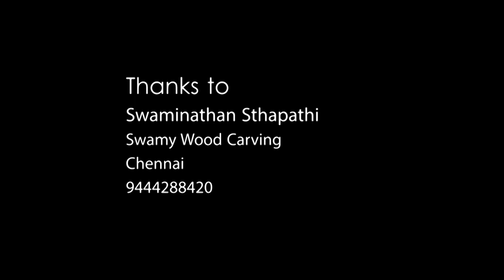Crafting Wooden Statue of Jai Hanuman | Hand Carvings | Statue making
Here we are showcasing the Crafting wooden statue of god Hanuman by Swamy wood carvings, Chennai. It took nearly 60days to finish this entire statue. The cost was around 130,000rs INR.

Swamy Wood Carving
No.10/16 bharathidasan street,
MGR Nagar, Chennai 78
Swaminathan sthapathi